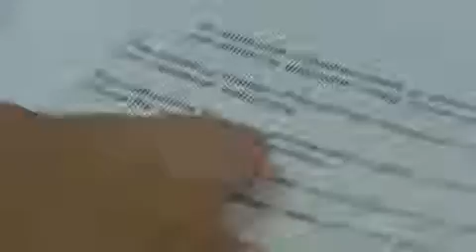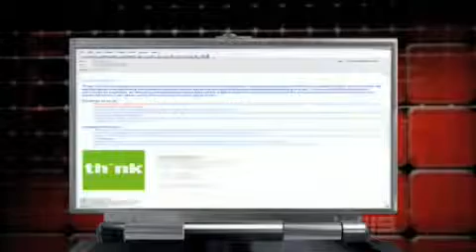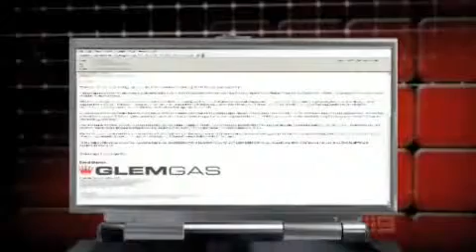Exploding Oven doors Stove Doctor service and repair.avi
Stove, oven and cooktop glass can break and be dangerous. A current affair story reveals more on this issue. If your glass has broken on your stove, oven or cooktop call Stove Doctor now and have it replaced.